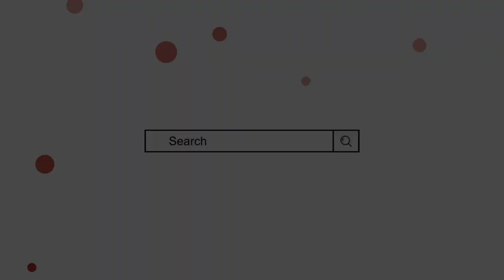Inshal Name Meaning In Urdu | inshal naam ka matlab | Mufti Sadaqat Official | Inshal Name Info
انشال کے معنی
انشال نام کا مطلب
انشال نام رکھنا کیسا
مفتی صداقت حسین
Inshal Name Meaning In Urdu
Inshal Naam ka Matlab
Inshal Naam ke mayne
Muslim girl names
Baby girl names with meaning
Mufti Sadakat